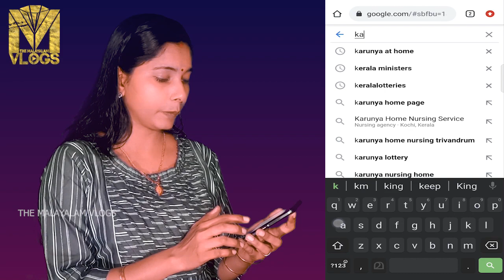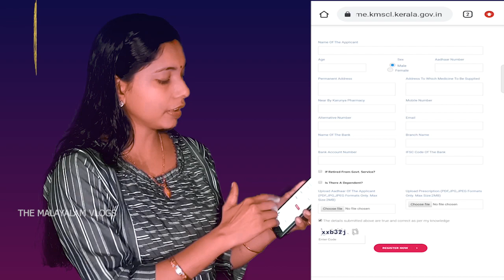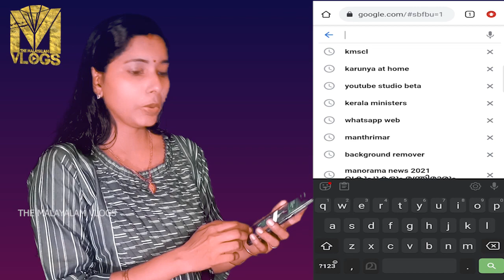karunya at home | home delivery medicine supply kerala government | The Malayalam Vlogs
കാരുണ്യ @ ഹോം പദ്ധതി കേരള സർക്കാർ
Karunya@home

Household Outreach of Medicines and Equipments is a new outreach programme of Karunya Community Pharmacy, through which medicines are delivered to the doorstep of the registered senior citizens on monthly basis.An additional discount of 1% will be given in the bill amount over the Karunya sales rate.

പ്രായമായവര്‍ക്ക് ഇനി മരുന്നുകൾ വീട്ടിലെത്തും, കാരുണ്യ അറ്റ് ഹോം പദ്ധതിയേക്കുറിച്ചറിയാം

വയോജനങ്ങൾക്കും ജീവിതശൈലി രോഗങ്ങൾക്കും മറ്റും സ്ഥിരമായി മരുന്നു കഴിക്കുന്നവർക്കും കുറഞ്ഞ ചെലവിൽ മരുന്നുകൾ വീട്ടിലെത്തിച്ചു നൽകുന്ന പദ്ധതിയാണ് ശ്രദ്ധേയം. കാരുണ്യ അറ്റ് ഹോം എന്ന പേരിലാണ് പദ്ധതി നടപ്പാക്കുക.കമ്പോള വിലയേക്കാൾ താഴ്ന്ന നിരക്കിൽ കാരുണ്യ ഫാർമസികളിൽ നിന്നും മരുന്ന് എത്തിയ്ക്കും. വീട്ടിൽ മരുന്ന് എത്തിച്ചു നൽകുന്ന ഈ പദ്ധതി ശയ്യാവലംബര്‍ക്കും ആശ്വാസമാകും.

karunya at home malayalam
karunya at home